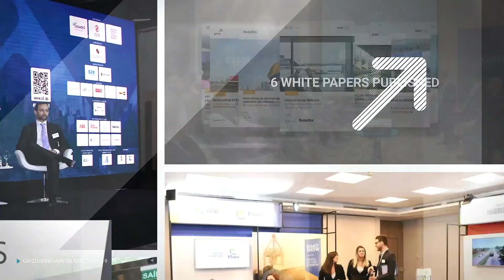GRI Club Infra: 2019 Retrospective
GRI Club Infra is a global club of leaders in the Infrastructure sector. GRI Club brings together investors, developers, operators, lenders, government officials, and other industry specialists.